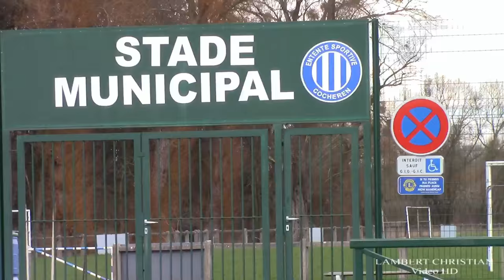COCHEREN FEVRIER 2016 LAMBERT CHRISTIAN VIDEO HD